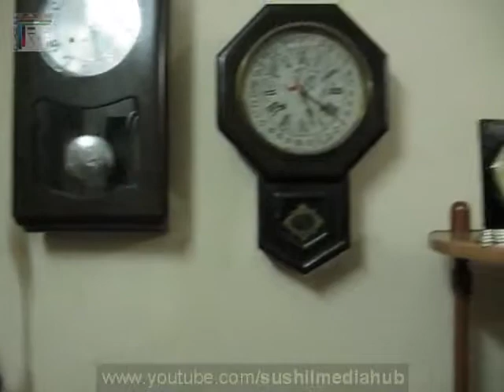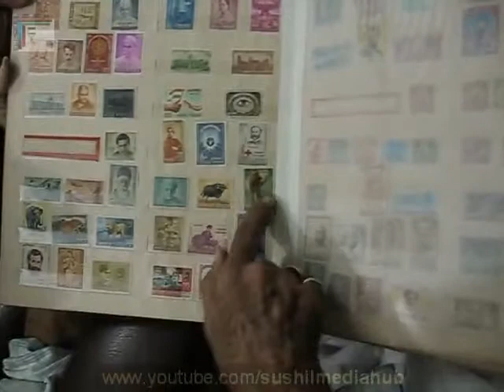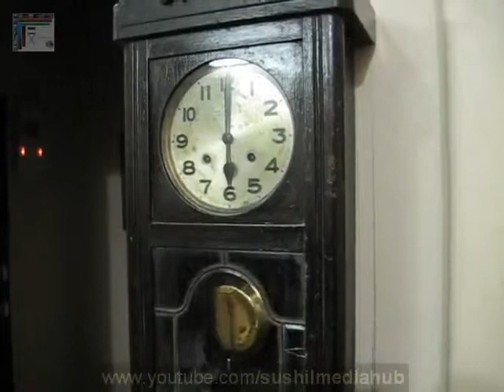Hobbies are made of these. BSA Bike any lots more.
A short film about a man's passion for BSA Bike ( you will be surprised by the gentleman's knowledge about the Bike, spare parts / original accessories have been sourced from all over the world ).

Antiques / Stamp collections / Cameras / Wall clocks and lots more.

For obvious reasons' we cannot disclose details about the person, do post your feedback / comment, we will forward messages / requests if any.

Regards.